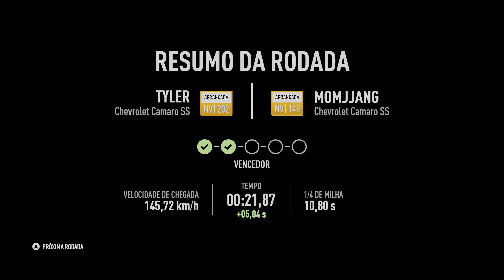NEED FOR SPEED PAYBACK #5 - Corridas Incríveis | Gameplay em Português PT-BR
Gameplay do jogo Need For Speed Payback, Game disponível com legendas em Português PT-BR

A Gameplay de Need for Speed ​​Payback, Episodio 5, inclui uma revisão, introdução e missão de campanha single player NFS Payback no PS4 Pro, Xbox One X e PC. Este Inicio de Gameplay de Need for Speed ​​Payback incluirá uma revisão, missões de história, personagens, carros, personalizações, missões de história, DLC, todas as missões de campanha para um jogador e o final.

Need for Speed ​​Payback é uma Gameplay de corrida desenvolvido pela Ghost Games e publicado pela Electronic Arts para Microsoft Windows, PlayStation 4 e Xbox One. É o vigésimo terceiro episódio da série Need for Speed.

O jogo se passa em Fortune Valley e segue os três personagens principais: Tyler Morgan, Mac e Jess enquanto eles tentam derrubar "A Casa", um cartel que controla o submundo de Fortune Valley.

Need for Speed ​​Payback é um jogo de corrida ambientado em um ambiente de mundo aberto de Fortune Valley. Ele será focado na “ação de direção” e terá três personagens jogáveis ​​(cada um com diferentes conjuntos de habilidades) trabalhando juntos para realizar sequências semelhantes a filmes de ação.

Prepare-se para uma aventura emocionante nas dunas e estradas sinuosas do deserto em Need for Speed Payback! Neste vídeo de gameplay completo, mergulhe na ação de corridas alucinantes enquanto enfrenta desafios épicos em um ambiente desafiador. Personalize seu carro, escolha entre uma variedade de veículos e mostre suas habilidades de direção em meio a paisagens deslumbrantes. Acelere ao máximo, domine curvas perigosas e sinta a adrenalina pulsando em cada momento desta emocionante jornada automobilística. Não perca esta oportunidade de vivenciar corridas incríveis e emocionantes no deserto!